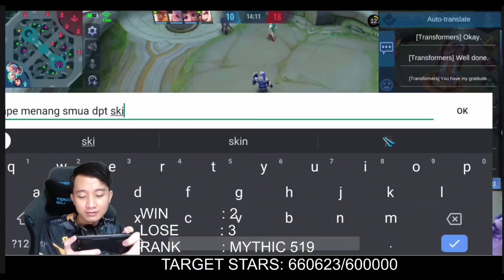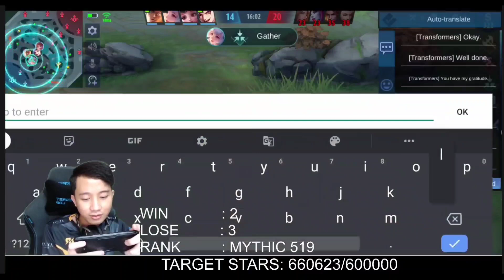Toturial hiper Estes feeder dari AFA GAMING, benar2 jago